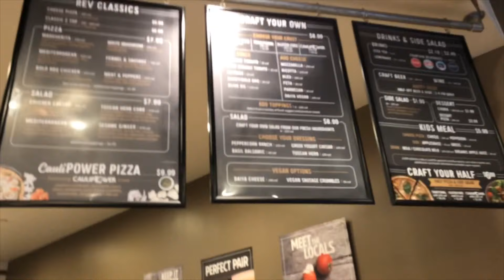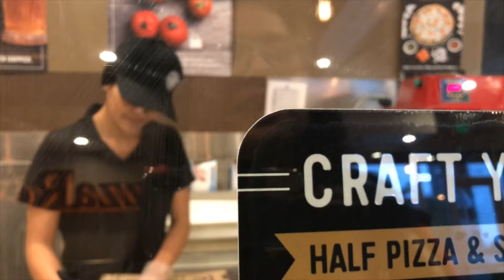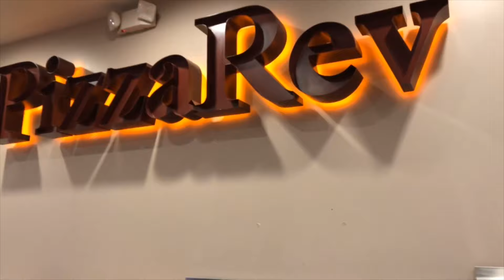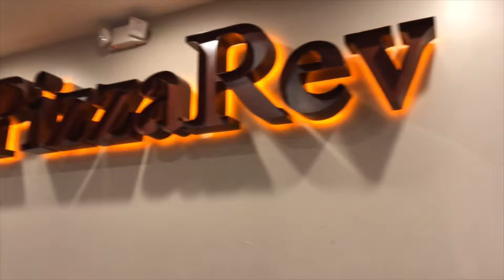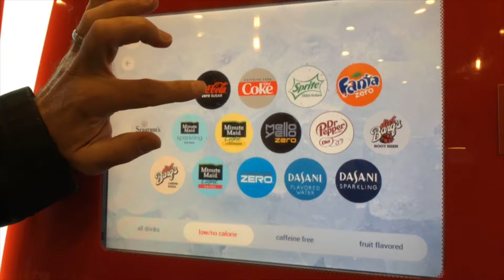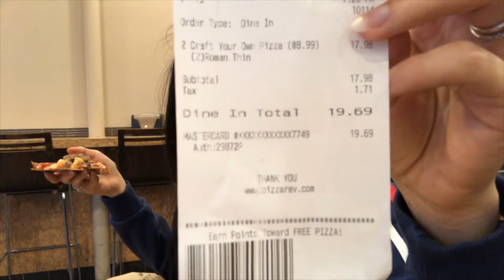Chồng Mỹ Dẫn Vợ Việt Đi Ăn Pizza Tự Chọn Ở Mỹ | Mi Gerace USA | Cuộc Sống Mỹ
Mi Gerace USA chào mọi người ,chúc moi người xem video vui vẻ !
Mọi người kết bạn và ủng hộ kênh mình nhé. Thanks mọi người :)FACEBOOK